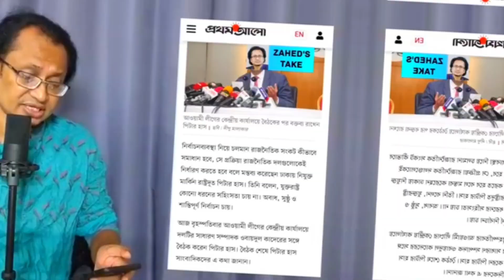এইমাত্র মার্কিন রাষ্ট্রদূত তত্ত্বাবধায়ক সরকারের অধিনে নির্বাচনের কথা জানিয়েছে ওবায়দুল কাদের কে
জাতীয় নির্বাচন তত্ত্বাবধায়ক সরকারের অধিনে